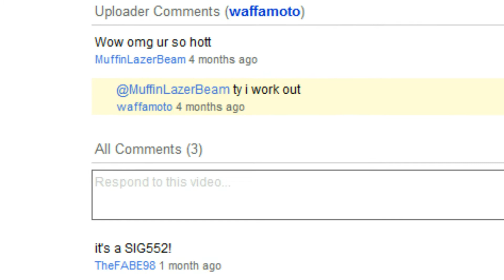my best friend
a tributt